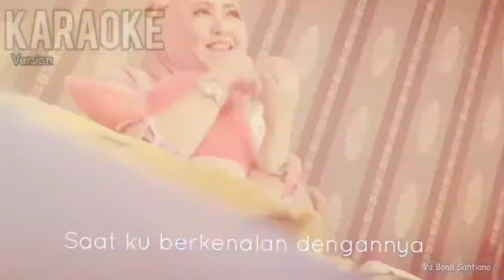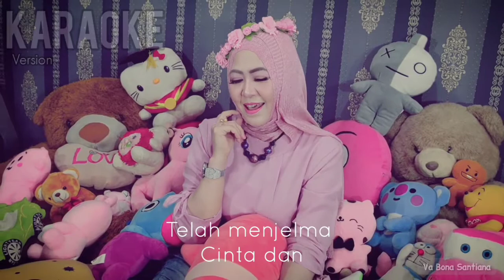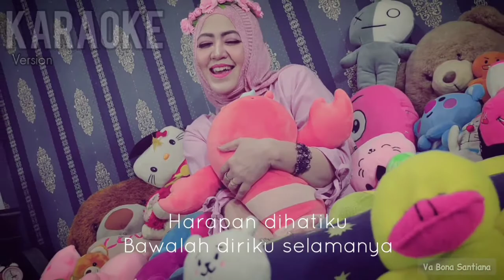KARAOKE LIRIK CINTA-VINA PANDUWINATA-COVER VA BONA SANTIANA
Title: Cinta
Author: Chrisye & Adjie Soetama
Gitar Music: AlvaroProduction
Cover Artists: Va Bona Santiana
Mixing/Mastering: Dicky Martin (LangitIndahMusikIndonesia)
Video editing: D. Rustiadi
Cover Label: Alvaro Production
Original Artist: Vina Panduwinata

Hai guys…
Pernah ngalamin ga seh jatuh cinta pada pandangan pertama?
Degdegan ga karuan, bergetar hati pas pertama kali ketemu dan berkenalan sama seseorang? Hhhmmm… Emang ya, yang namanya “Cinta” itu kadang datang tanpa diundang, kadang muncul tanpa diminta, dan terkadang dirasa tanpa direncanakan. Pertemuan itu bisa terjadi di mana saja dan bisa terjadi dalam waktu yang cukup singkat, misalnya, bertemu di dalam sebuah lift yang mungkin hanya berlangsung kurang dari 5 menit saja. Aneh kan yah? Tapi itulah yang namanya “Cinta”

Well, terlepas dari bagaimanapun pengalaman kalian ketika “Jatuh Cinta” semoga Karaoke lagu “Cinta” ini bisa menjadi salah satu cara kalian mengungkapkan rasa “Cinta” pada seseorang yang kalian cintai tentunya. Karaoke Lagu “Cinta” ini bisa kalian jadikan sebagai hadiah buat orang ter”Cinta” yang telah mengisi hari-hari kalian dengan sesuatu yang indah dan penuh “Cinta” dengan suara kalian sendiri. Kalian boleh pakai musiknya tapi jangan lupa ya untuk tag Channel Va Bona Santiana sebagai bentuk permintaan izinnya...